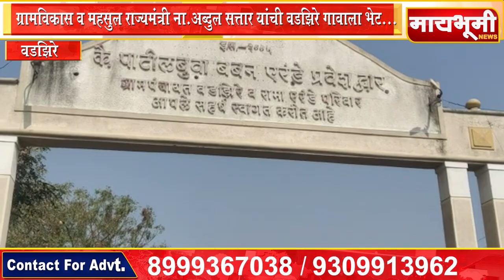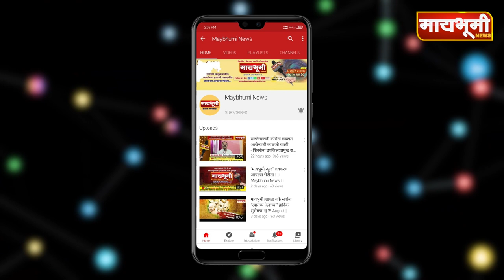ग्रामविकास व महसुल राज्यमंत्री ना.अब्दुल सत्तार यांची वडझिरे गावाला भेट...